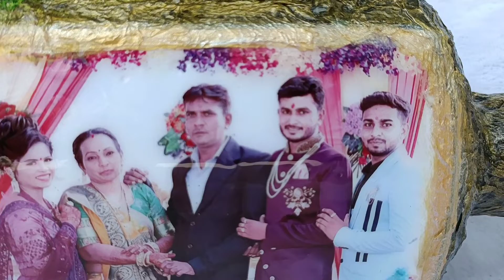Bottle Art | Photobottle | Scenary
RV Creation

Hi Friends !!
This video is about photo bottlework with scenary look
Give your valuable reviews in comment